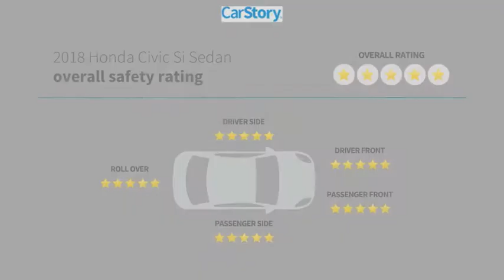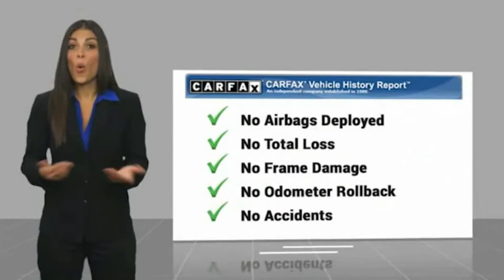2018 Honda Civic Si Sedan U203315B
2018 Honda Civic Si Sedan Si

Clean CARFAX. CARFAX One-Owner. Blk Cloth.1.5L I-4 DI DOHC Turbocharged 28/38 City/Highway MPG 28/38 City/Highway MPGAwards:* 2018 KBB.com Brand Image Awards * 2018 KBB.com 10 Most Awarded BrandsKelley Blue Book Brand Image Awards are based on the Brand Watch(tm) study from Kelley Blue Book Market Intelligence. Award calculated among non-luxury shoppers. Kelley Blue Book is a registered trademark of Kelley Blue Book Co., Inc.Call the all new Westshore Honda at to confirm availability and schedule a no-obligation test drive. We are located at 2522 N. Dale Mabry Hwy, Tampa FL 33607.